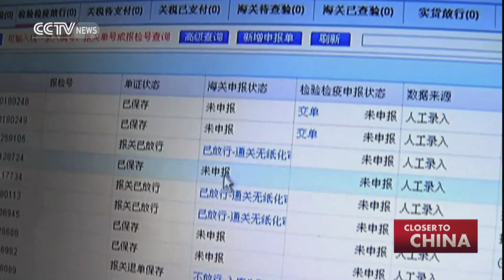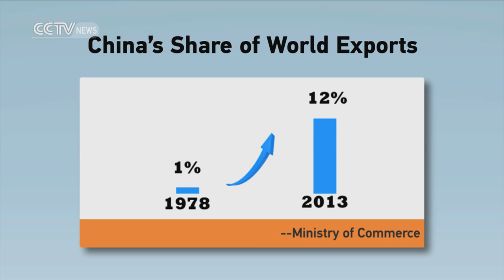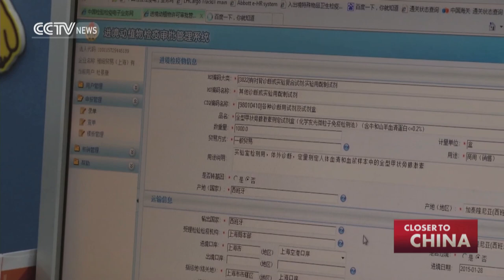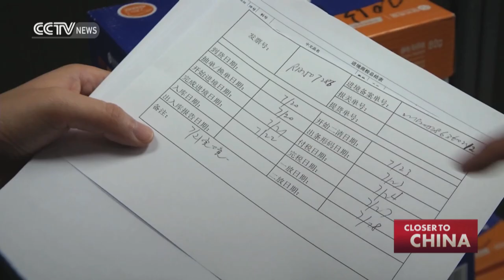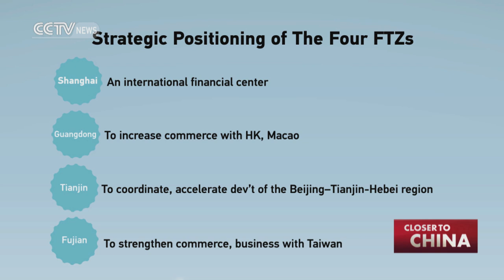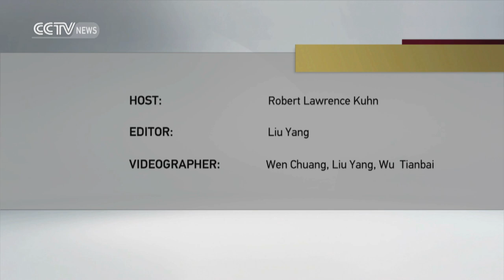Closer to China: China (Shanghai) Pilot Free Trade Zone 11/08/2015 EP45